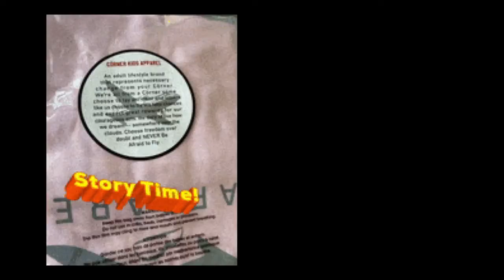Story Time:the story about Micheal ||Part 2🙃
Hellow there ☺️

Thank you for clicking on the video,I do hope you enjoy 🌸✨🤗